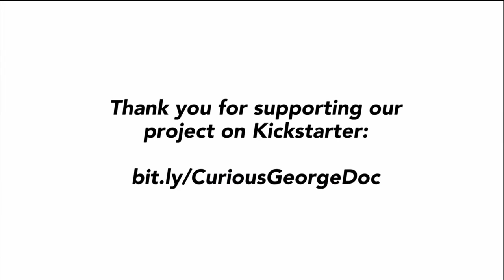Ema Ryan Yamazaki Speaks on the Curious George Documentary | BK Live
Ema Ryan Yamazaki is the producer, director, and editor of the Curious George documentary, and fresh off a very successful Kickstarter campaign, she joins us to explain the popular book series' origins.